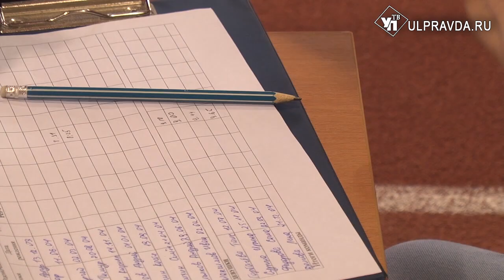Бег, плавание, гимнастика. В Ульяновской области выбрали лучших школьников в многоборье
В Ульяновской области начался месячник спортивно-массовой и героико-патриотической работы. Одним из первых мероприятий месячника уже второй год становятся соревнования по юнармейскому многоборью